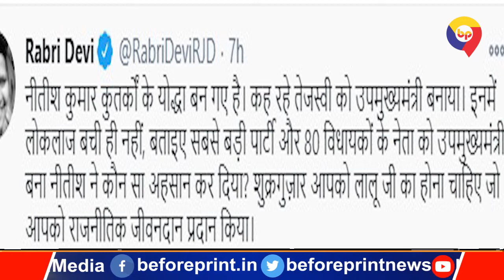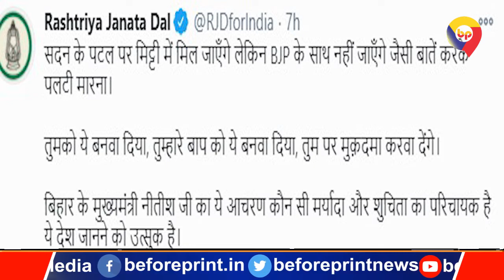राबड़ी देवी ने बताया नीतीश को कुतर्को का योद्धा ,कहा -नही बची है लोकलाज